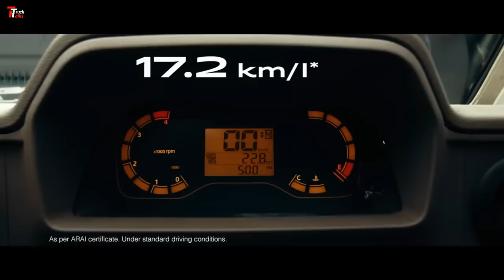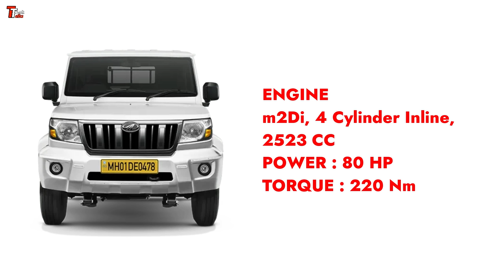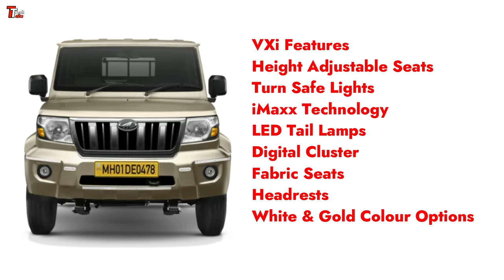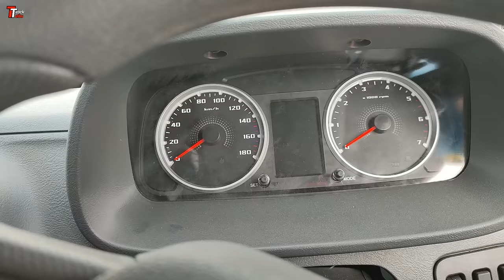All New Mahindra Bolero MaXX Range BS6 STAGE 2 | 2 TON | Price Mileage Specifications 🔥🔥🔥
In todays video we will have a pictorial look at the newly launched Mahindra Bolero Maxx Pickup range.

TruckTalks Official